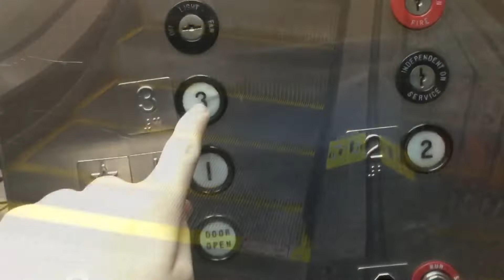Christmas lights in Frederick, Maryland